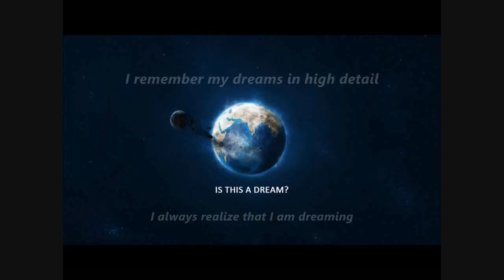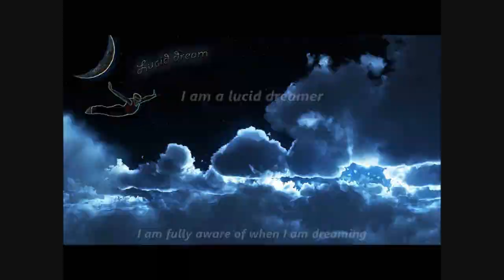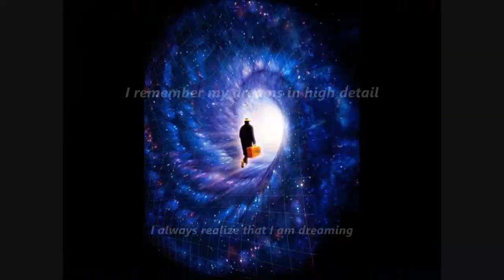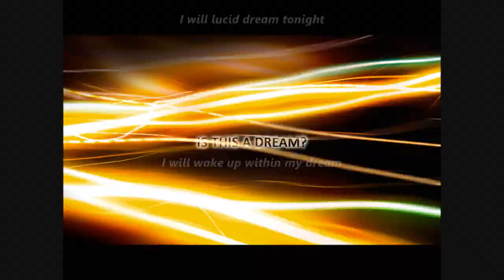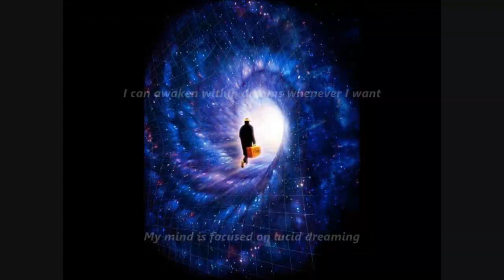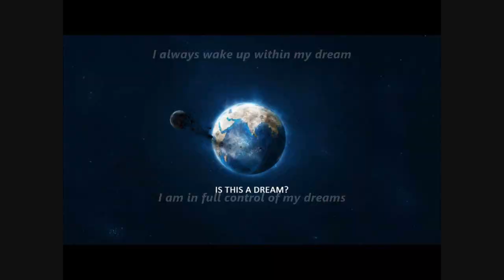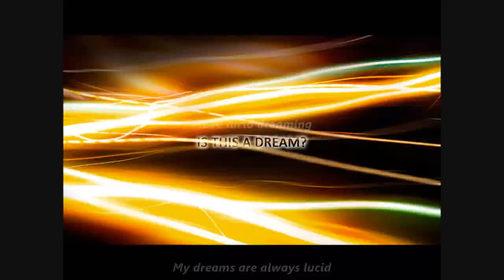Lucid Dreaming Subliminal (Audio + Visual)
Lucid Dreaming Subliminal.

Text & Audio Affirmations:
I remember my dreams in high detail.
I can awaken within my dreams whenever I want.
My mind is focused on lucid dreaming.
I am a lucid dreamer.
My dreams are always lucid.
Remembering my dreams is easy.
My mind is alert even while I am asleep.
I always wake up within my dream.
My dream memory is perfect.
I am in full control of my dreams.
I will lucid dream tonight.
I love lucid dreaming.
My dreams are fun and interesting.
My dream consciousness is strong.
I am always lucid while dreaming.
I am awake inside my dreams.
I always realize that I am dreaming.
Lucid dreaming comes naturally to me.
I can easily notice when I am dreaming.
Lucid dreaming is just a normal part of my life.
My dream awareness is growing stronger.
I am fully aware of when I am dreaming.
I can control my dreams at will.
I will wake up within my dream.
Recognizing when I am dreaming is becoming effortless.
I am starting to remember my dreams every day.
I am becoming a lucid dreamer.
Controlling my dreams is becoming easy.
I am transforming into someone who lucid dreams each and every night.

Watch in HD. Headphones/Earphones are recommended. Use this subliminal video often to have more lucid dreams. Watch and listen for best results. You can still get results from just watching or just listening if that's more convenient for you. This subliminal video has both text and audio affirmations. Set to a comfortable volume. Do not listen while driving or operating machinery. Use at least once a day until no longer needed.